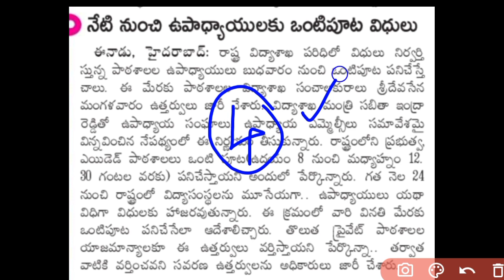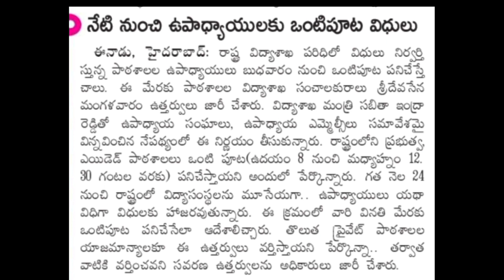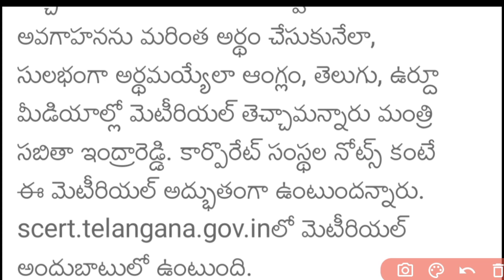Ts Schools and Colleges Re-Open dates | Ts schools reopen dates 2021